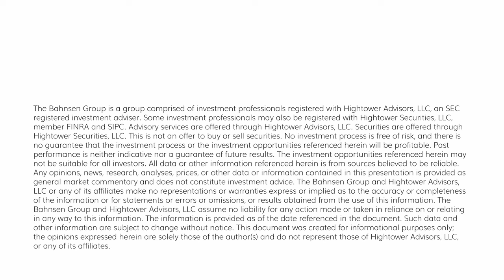The DC Today - Tuesday, November 7, 2023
It appears S&P earnings growth year-over-year for this earnings season is going to top +5.7%, with revenue growth of +1.2%.